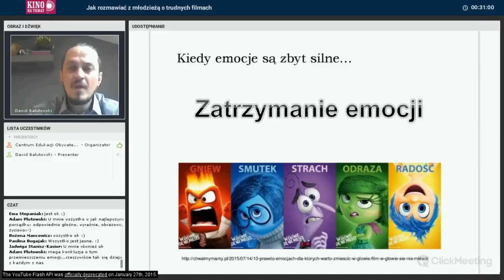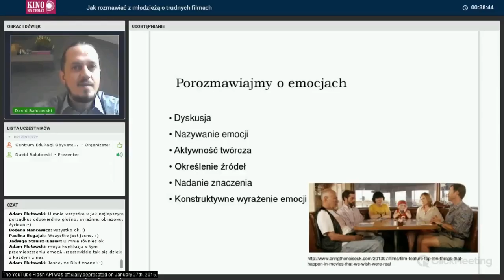Czy o emocjach warto rozmawiać